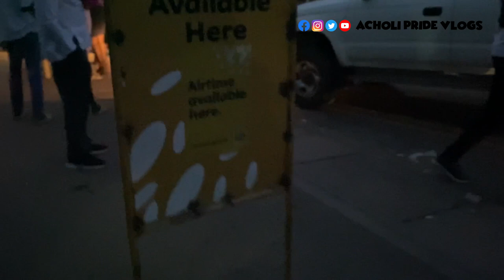African Village Girl's Life//CHRISTMAS EVE